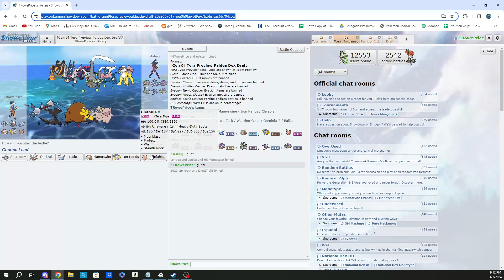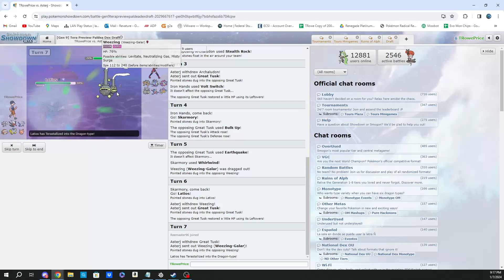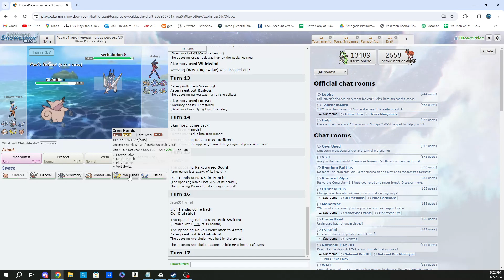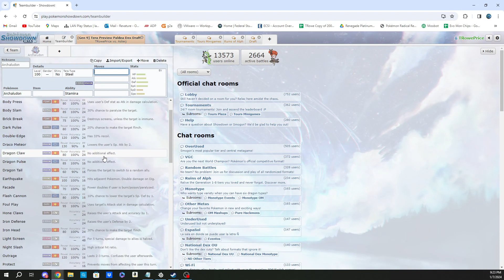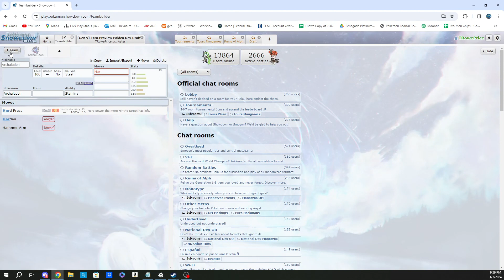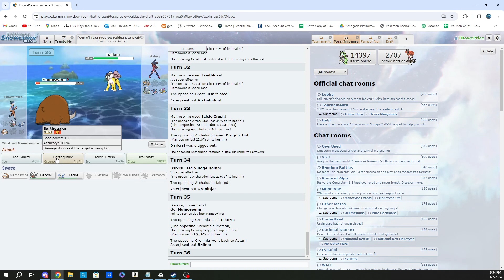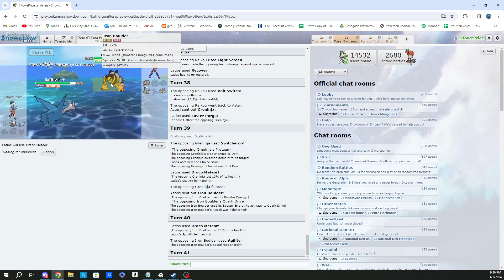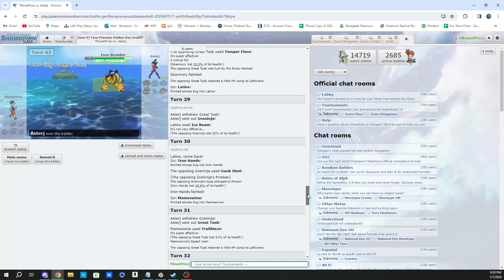Tera is not okay! | TGS W1 Montreal Habsols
These mons shouldn't be allowed to tera!

Shoutouts to @Kurpie for the thumbnail.